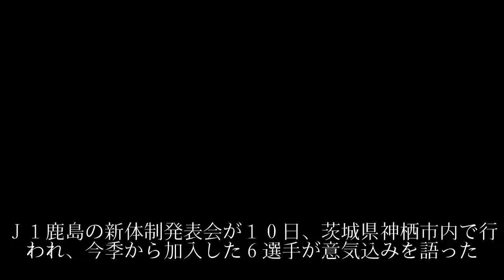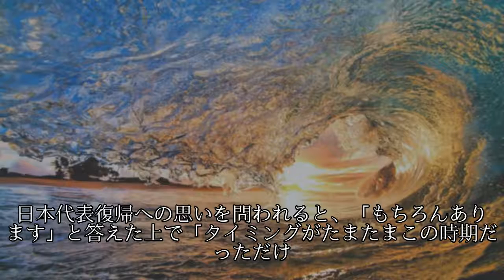鹿島復帰の内田 背番号は２「名良橋さんから頂いた番号なので下手なプレーはできない」